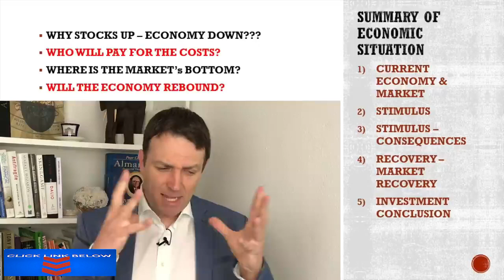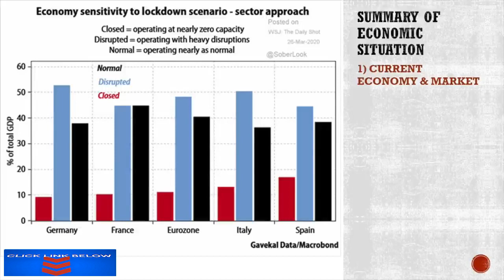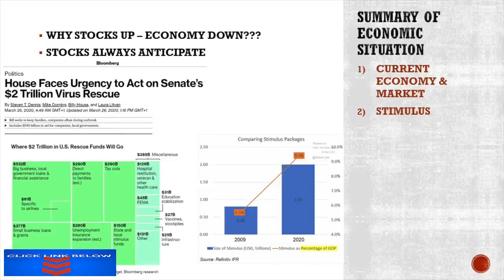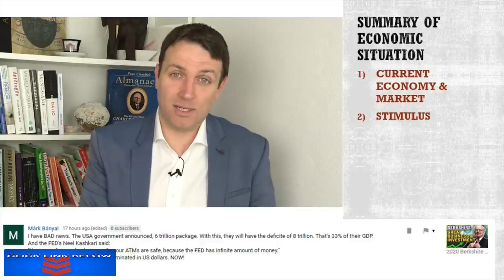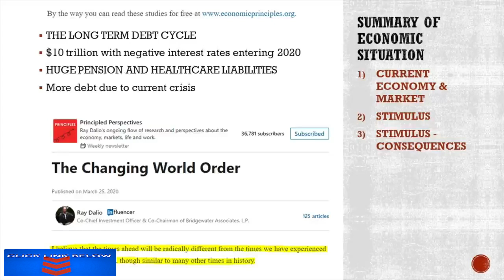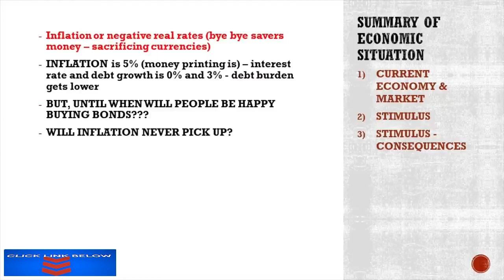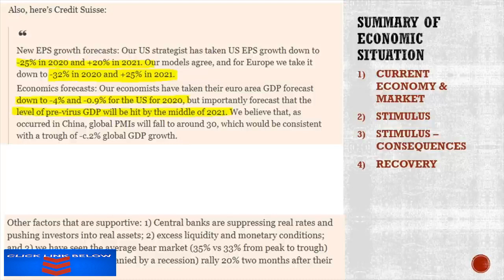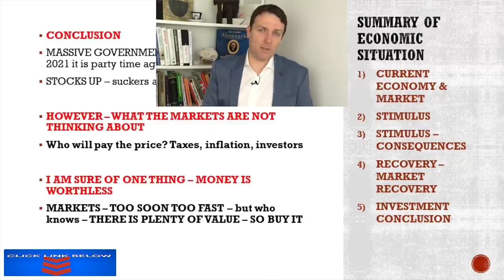Stock Market News Explaining Money Printing, Recession, Currency Collapse, Stock Market Rebound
Stock Market News Today  discuss the Fed's stimulus for the economy, also the global central bank activity, the market's possible bottom and definitive currency collapse over the coming decade.
As for investing, the story is always the same, buy when you see value, buy real asset that will do good in whatever environment.